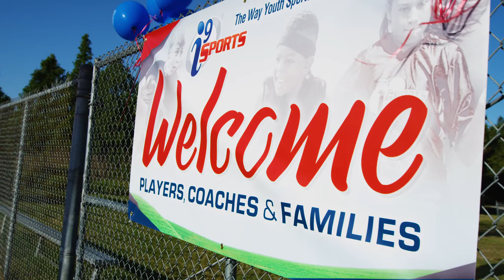i9 Sports® | The Way Youth Sports Should Be®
With over 4 million registrations in communities across the country, i9 Sports® is the nation’s largest multi-sport provider focused solely on high-quality, community-based youth sports programs. We offer youth sports leagues, camps and clinics for boys and girls ages 3 and up in today’s most popular sports such as flag football, soccer, basketball, baseball, and volleyball. To achieve our mission of helping kids succeed in life through sports, i9 Sports provides a youth sports experience unlike any other, teaching the importance of good sportsmanship on the field and in life. We are committed to providing age-appropriate instruction making sports fun for kids and convenient for today’s busy families. To us, it’s The Way Youth Sports Should Be.®

0:54 - What do kids think about playing sports with i9 Sports?
0:58 - What is it like to coach with i9 Sports?
1:09 - What do parents think about what their kids learn with i9 Sports?
2:17 - i9 Sports CEO, Brian Sanders, shares what makes i9 Sports different.